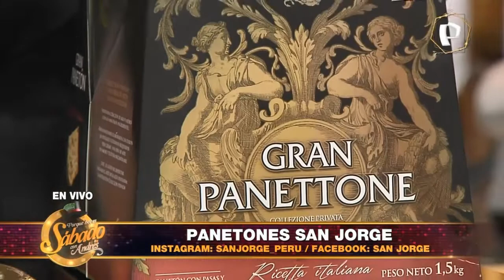Panetones San Jorge - Porque Hoy es Sábado con Andrés - Sábado 12 de Diciembre de 2020